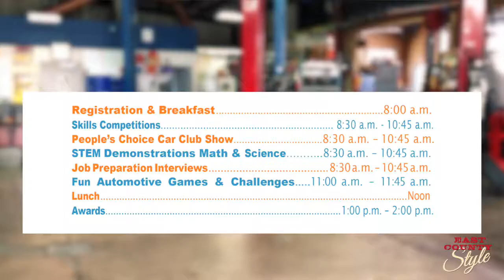Automotive Skills Day at Cuyamaca College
Automotive Skills Day is coming to Cuyamaca College on Saturday, May 5, 2018.